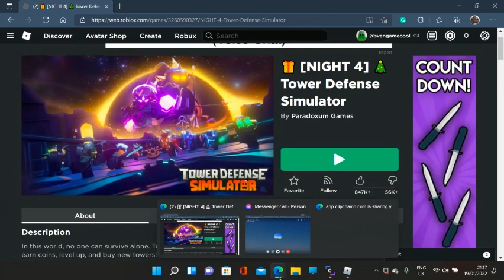Tower Defense Sim (Molten mode)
The goal of this video is to bet our record time in Molten mode. Here's the link to my Roblox group ) Here's the link to the game